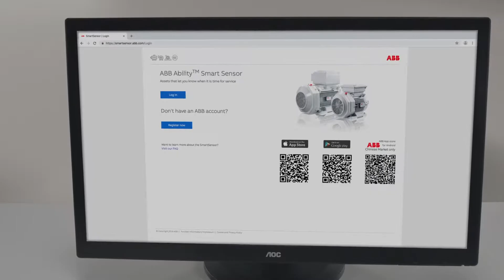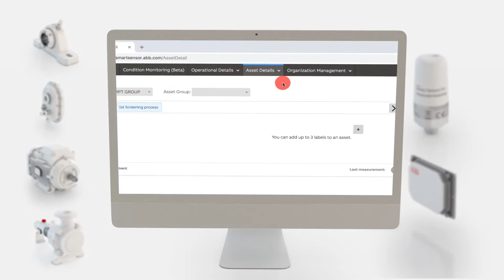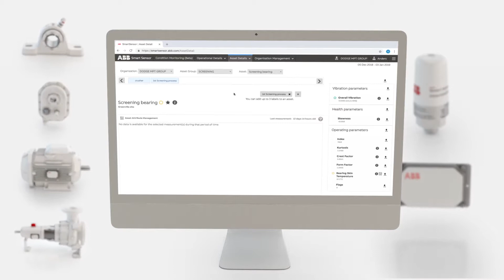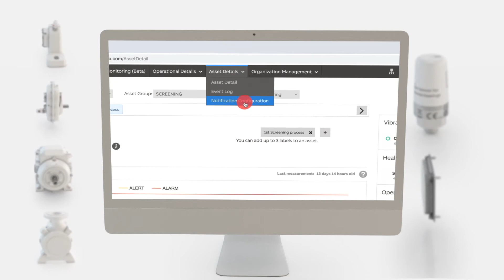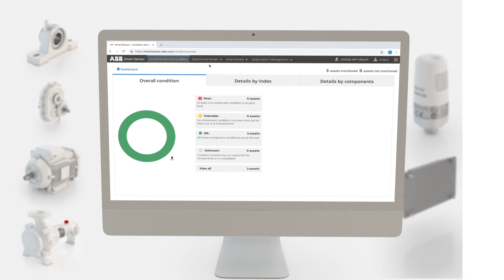Guía para el portal ABB Ability Smart Sensor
Tutorial para el manejo del portal de usuarios de ABB Ability Smart Sensor